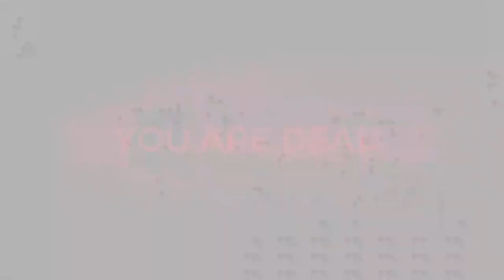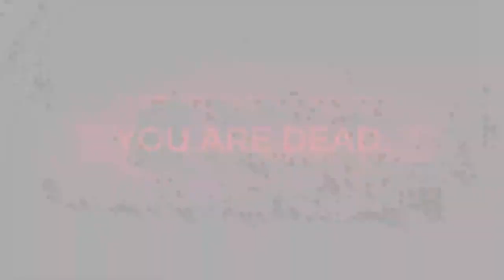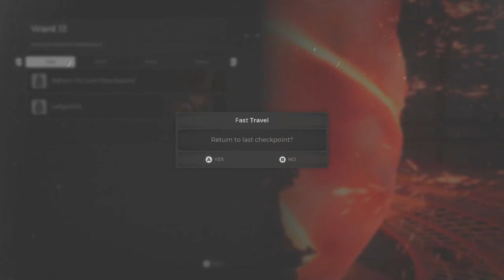This god damn Queen | Remnant From the Ashes p8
Hope you enjoyed the video.

videos are uploaded Mon, Wed, and Fri at 2PM

Synopsis: Remnant: From the Ashes takes place in a post-apocalyptic Earth that has been devastated and overrun by an interdimensional evil called the Root. The player is a wandering survivor of the apocalypse driven to put an end to the Root by traveling to a tower on an island that appears to be the epicenter of the invasion.